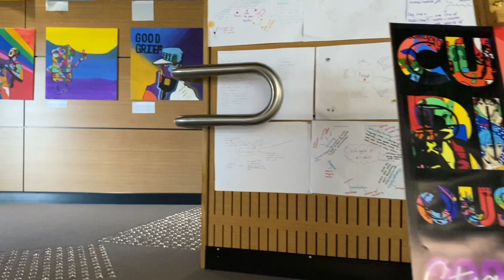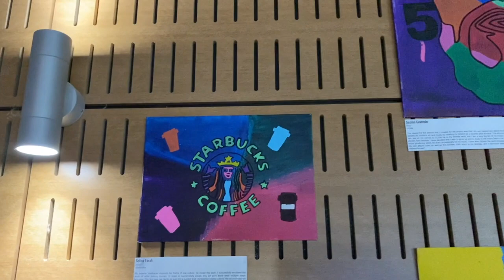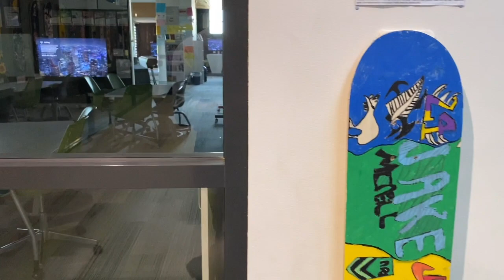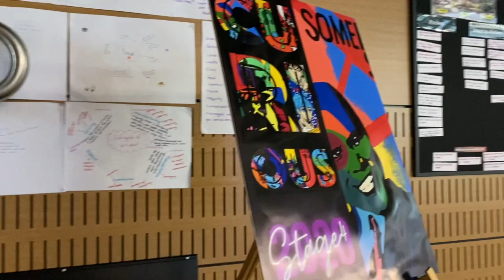2020 Stage 4 Curious St Luke's FINAL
Stage 4 Visual Arts students demonstrated their creativity through an engaging exhibition, Curious 2020.